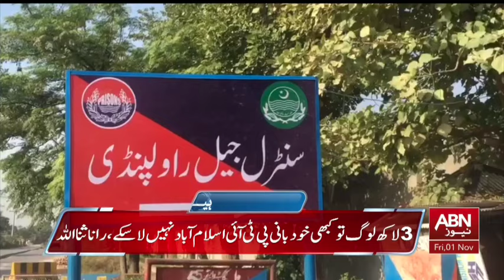HEADLINES 7 AM || 01 NAVOMBER 2024 || ABNNEWS